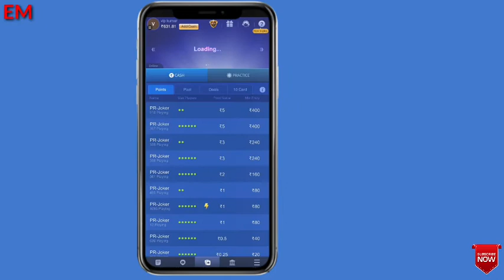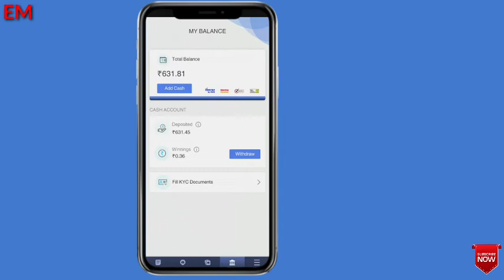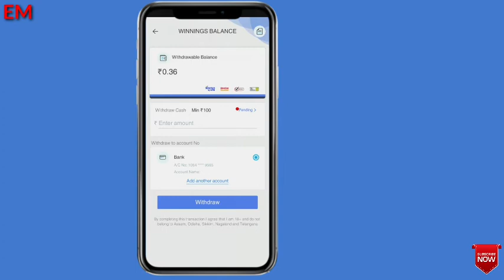Osom rummy khel kar paise kamaye 100000 rupee monthly | How to earn money with osom rummy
new rummy paytm cash,
new rummy cash,
new rummy earning app 2020 tamil,
new rummy cash game,
new rummy app tamil,
new rummy app paytm cash,
new rummy apk,
new rummy app to earn money,
new rummy bonus,
new rummy bonus app,
new best rummy app,
rakesh banga new rummy app,
rummy randhawa new song badmashi,
new best rummy,
new rummy real cash,
rummycircle new,
rummi dodher new song,
new rummy earning,
new rummy earning app tamil,
new rummy earning app paytm,
new rummy earning app today,
new rummy earning apps,
new rummy earning app 2020,
new rummy game earn money,
new rummy game app,
new rummy game 2020,
new rummy game paytm cash,
new rummy game paytm cash 2020,
paytm new rummy game,
new rummy cash games,
junglee rummy new account,
junglee rummy new update,
rummy game khela new,
rummy plus ka new update,
new rummy loot,
new rummy launches,
lucky rummy new update,
mpl rummy new update,
mpl rummy new trick,
romey maan new song,
new online rummy app,
new online rummy games,
osom rummy new update,
rummy new offer,
new rummy paytm,
new rummy plus,
new rummy paytm earning app 2020,
new rummy plus se paise kaise nikale,
rummy plus new update,
rummy randhawa new song,
rummy ranjha new song,
new real cash rummy app,
new rummy sites,
new rummy sites 2020,
afrin rummy new songs,
rummy new song,
rummy singh new,
rummy singh 1313 new video,
new rummy tamil,
rummy plus new trick,
rummy plus new update withdrawal,
rummy pro new update,
rummy777 new update,
rummy new version,
play rummy new video,

new rummy cash,
classic rummy new account,
rummycircle new ad,
new rummy earning,
new rummy loot,
new rummy launches,
rummy new offer,
new rummy paytm,
new rummy plus,